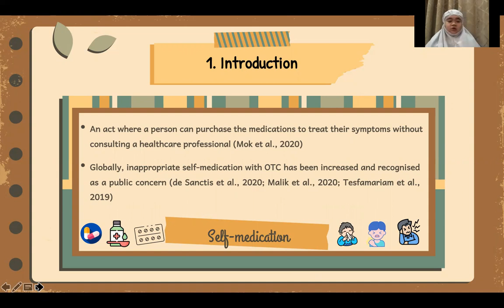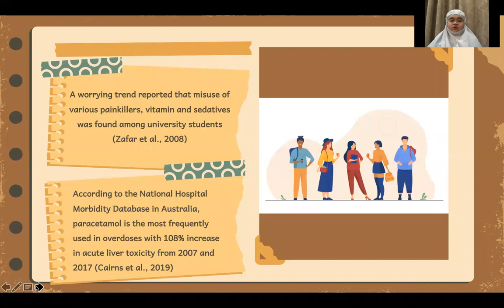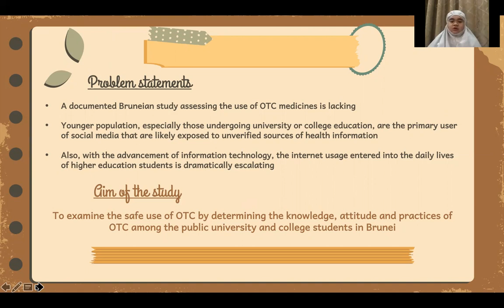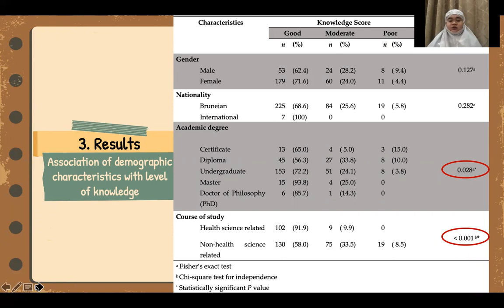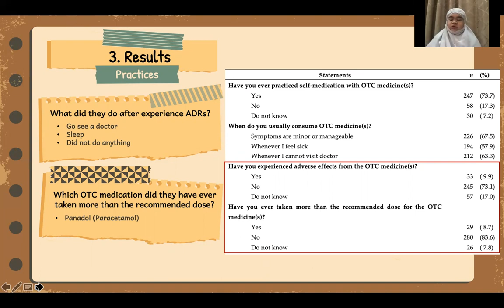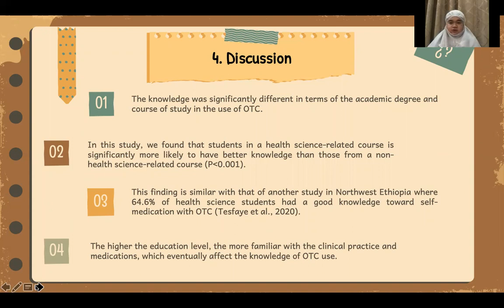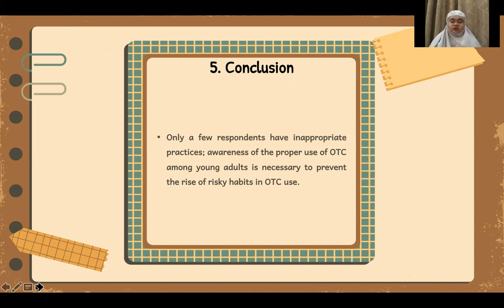OMECP-12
OMECP-12: Over-the-counter Medicine Attitudes and Knowledge among University and College Students in Brunei Darussalam: Findings from the First National Survey

Presenter: Ishpa Shapiah Abdullah (Universiti Brunei Darussalam (UBD))